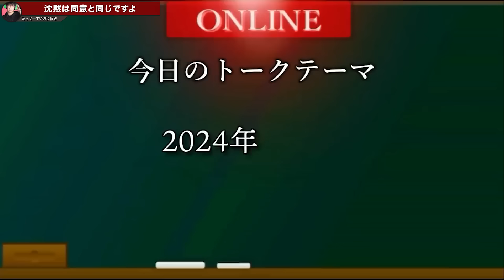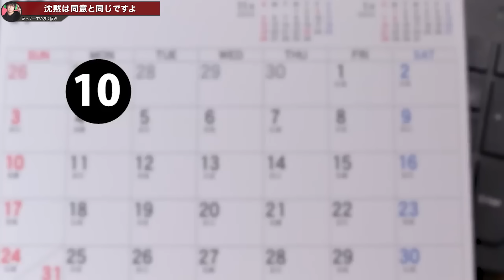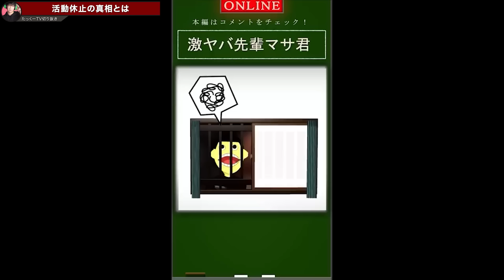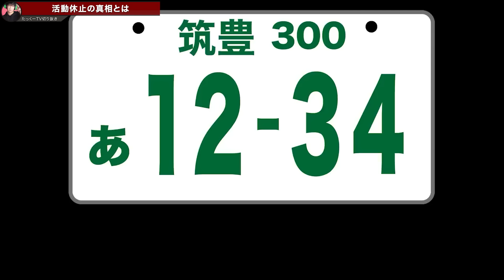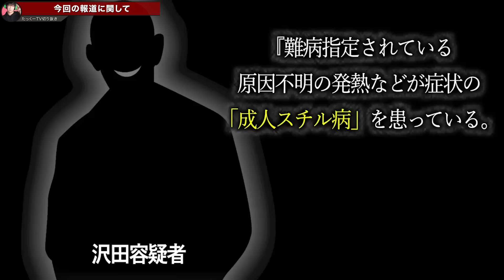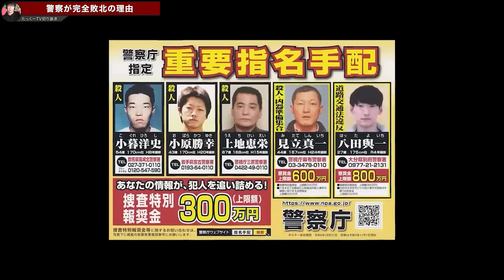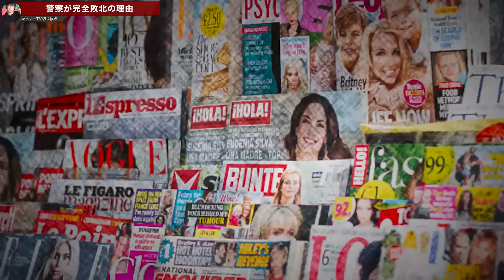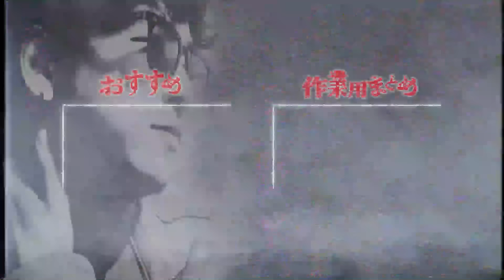【作業用】2024年1月のニュース速報まとめ【たっくーTV/切り抜き】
00:00  【松本人志】新証言流出、文春vs週刊女性が始まってしまう
11:51  【続報】松本人志活動休止、正式に事実無根だと表明
23:43  今回の逮捕に関して
32:33  とんでもない奴が逮捕されました。